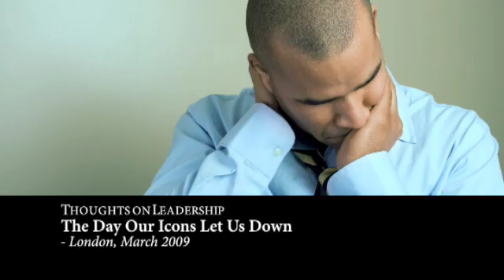Our Icons Let Us Down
We have had a bad few months, but lets look at how they let us down.